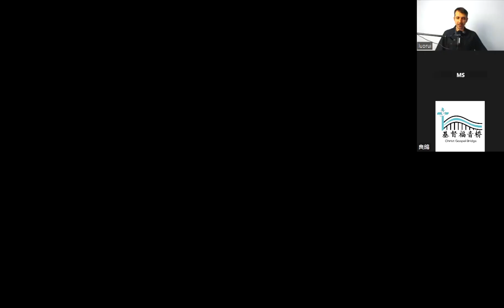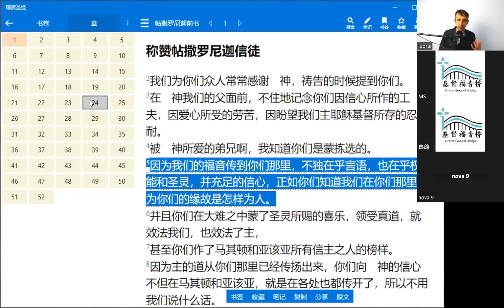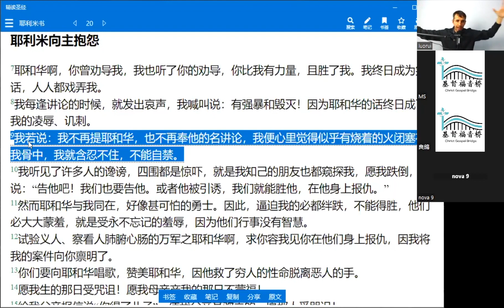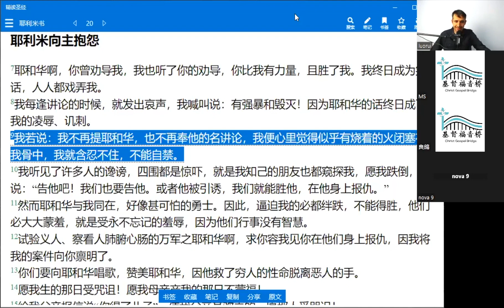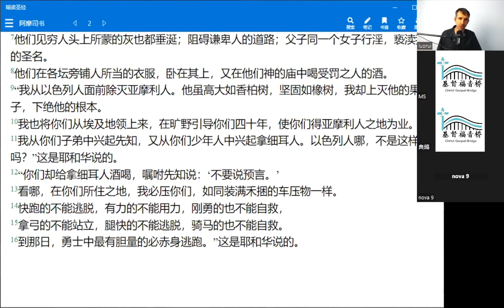有凡火必有真火！教会的两个大极端 （有视频版）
司布真的祷告：
哦，神阿，求你降下圣灵，赐下属灵生命的气息和不灭的灵火。哦，神阿，你是我们的神，求你用烈火回应我们，用圣灵的风和火回应我们，我们就看到你真是耶和华。你的国度还没降临，你的圣工懈怠，哦，愿你降下圣灵的风与火来。当我们同心向祢祈求，同心的相信同心期盼的时候，主啊，愿你成全这事！主啊，求你把我们带到这样等待的光境中，求你赐下一段神圣的搅动.哦，愿你的灵风吹起，使大海翻腾。让我们这些死气沉沉、冰冷躺卧在避风港的弟兄再一次被您搅动起来，哦，愿你的灵火再次降临，使那刚硬麻木的心融化，使那曾在五旬节降临在门徒头上的火焰。也降临到我们头上，降临到四面八方。哦，神的灵啊，愿你今天就在我们中间动工，就如昔日一样。神阿，求你不要寂静无声，求你即刻动工，求你除净你前面一切的拦阻，求你赐下那火热的心和那火焰的舌头，来传讲那使人和好的信息，奉耶稣基督的名，阿门。